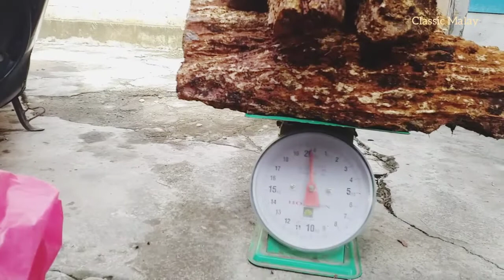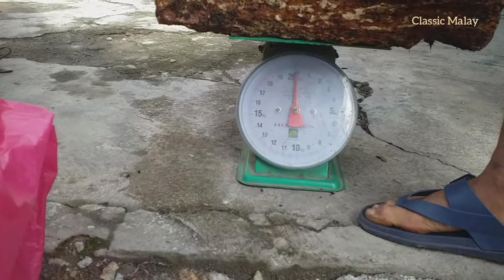Viral,... satu bongkahan damar terbesar di temukan di dalam tanah gambut bengkalis